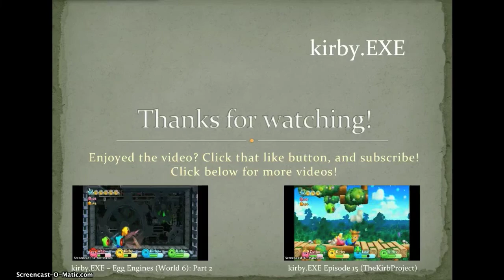kirby.EXE - Dangerous Dinner (World 7): Part 1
We are finally back for another serving of kirby.EXE! Hope everyone had a Happy Thanksgiving! In this video, we do Stages 1 and 2 of Dangerous Dinner. For once, we have Mark (Meta Knight) as Tate (Green) was out of town when we filmed this on August 2nd. We also have Mark's brother, Frank, who would play Waddle Dee if we needed.